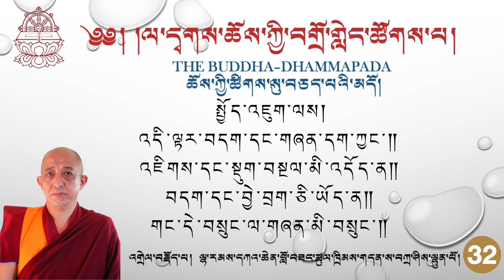Day-32 The Buddha-Dhammapada ཆོས་ཀྱི་ཚིགས་སུ་བཅད་པའི་མདོ། དཀའ་ཆེན་ཚུལ་ཁྲིམས། ལ་དྭགས་ཀྱི་སྐད།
༈ ལ་དྭགས་ཆོས་ཀྱི་བགྲོ་གླེད་ཚོགས་པ།
LADAKH DHARMA DISCUSSION GROUP

རྒྱལ་སྲས་ཆེན་པོ་ཞི་བ་ལྷས་སྤྱོད་འཇུག་ལས།

འདི་ལྟར་བདག་དང་གཞན་དག་ཀྱང༌༎
འཇིགས་དང་སྡུག་བསྔལ་མི་འདོད་ན༎
བདག་དང་བྱེ་བྲག་ཅི་ཡོད་ན༎
གང་དེ་བསྲུང་ལ་གཞན་མི་བསྲུང༌༎

ACHARYA SHANTIDEVA - BODHICHARYAVAT

When both myself and others Are similar in that we do not wish to suffer, What is so special about me? Why do I protect myself and not others?

དཀའ་ཆེན་བློ་བཟང་ཚུལ་ཁྲིམས་ཀྱིས་ལ་དྭགས་ཨལྕི་ཆོས་འཁོར་དགོན་པ་ནས།

By Kachen Lobzang Tsultim Alchi Choskhor Monastery.